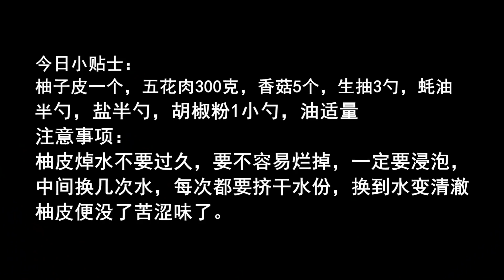客家创意美食：柚皮酿！超详细的做法，营养味美，吃一口满嘴香！